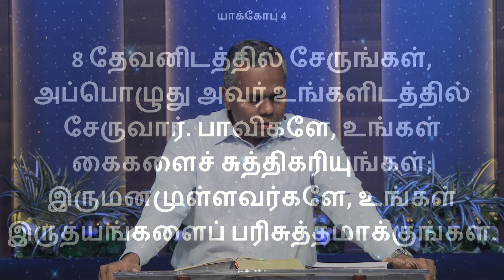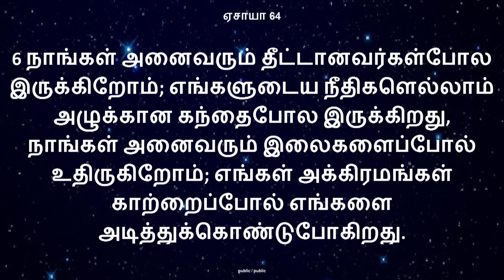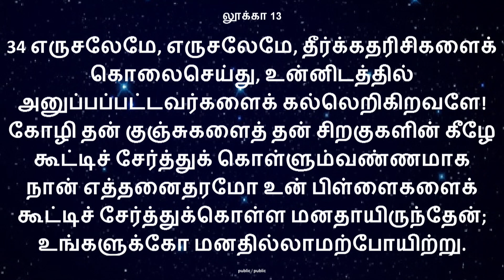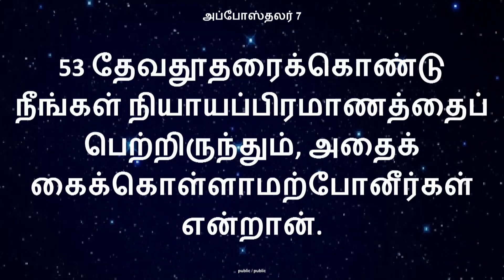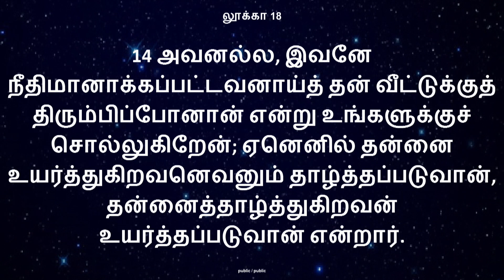சுயநீதி | 2018.04.25 | Tamil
Sundays:
06:30 AM to 08:30 AM (Tamil Service)
09:00 AM to 10:45 AM (English Service)
11:00 AM to 01:00 PM (Tamil Service)

Wednesdays (Midweek Service):
06:45 PM to 08:30 PM

Promise For The Month:
05:00 AM to 06:00 AM (1st of Every Month)